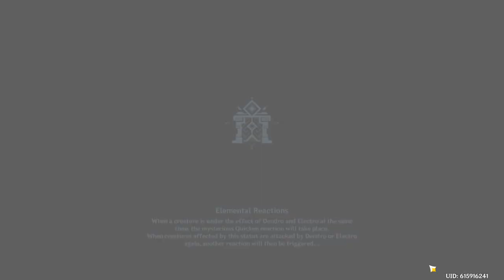[🔴 GI] Last Abyss before Fontaine!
CHAT RULES:
-Don't be a dick
-No leaks or spoilers
-No spamming